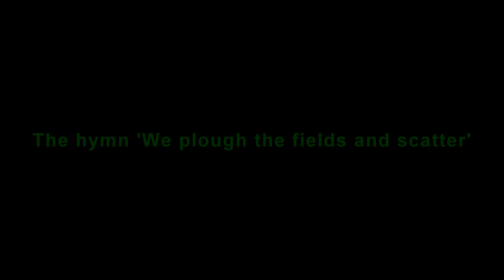We plough the fields and scatter - St Mary's Church, Whaplode, Lincolnshire (Compton organ)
Me playing the organ at St Mary's Church, Whaplode, Lincolnshire.

The organ was built in around 1949 by the John Compton Organ Company Ltd and has 3 ranks of pipes (Diapason, Flute and Gemshorn) all enclosed and using the extension principal.  The specification reads:

PEDAL
Bourdon 16'
Flute 8'

GREAT
Tenordon 16'
Diapason 8'
Gemshorn 8'
Hohl Flute 8'
Octave 4'
Gemshorn 4'

SOLO
Contra Flute 16'
Diapason 8'
Gemshorn 8'
Hohl Flute 8'
Gemshorn 4'
Flute 4'
Nazard 2.2/3'
Flautino 2'
Tremulant (affects whole organ)

ACCESSORIES
3 double touch thumb pistons to Great and Pedal
3 double touch thumb pistons to Solo and Pedal
1 thumb piston - Great to Pedal cancel
1 thumb piston - Solo to Pedal cancel
1 balanced expression pedal - organ
1 balanced expression pedal - crescendo

Being in a village surrounded by farmland, I am playing the hymn 'We plough the fields and scatter' which shows off the main facets off this organ for congregational hymn singing.

Many thanks to the vicar and wardens for allowing me access to this gem of a Compton organ.